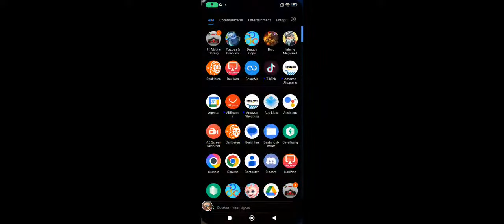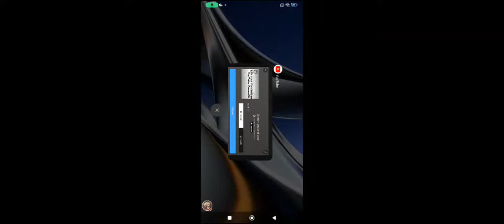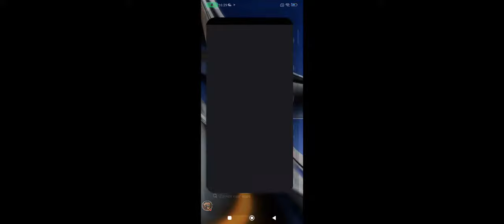Event of the Week and Pro League | F1 MOBILE RACING 2023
Again , so sorry for bad quality of the livestream

Tips and Guides?

Stop by and check this amazing official F1 game for IOS and Android😎
10xEvent Champion😍

Game issues.

Stay safe.
Keep it clean and.
RUL